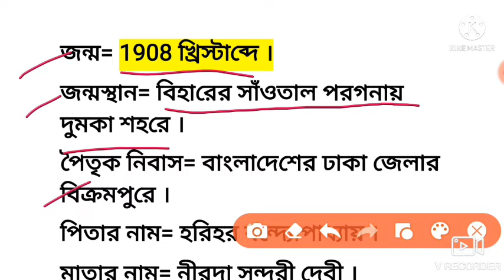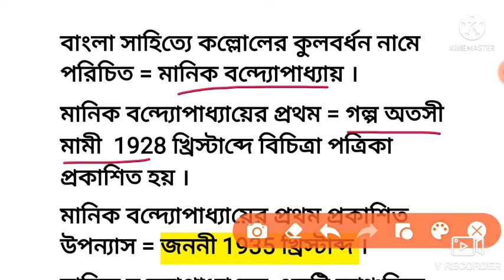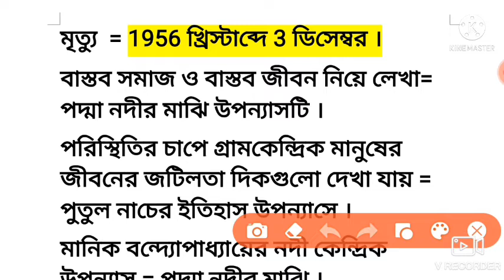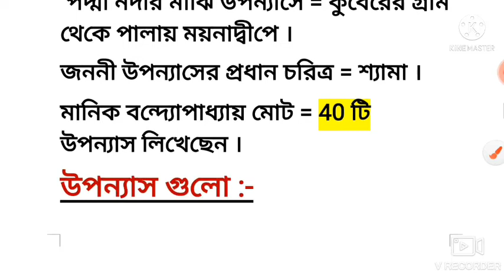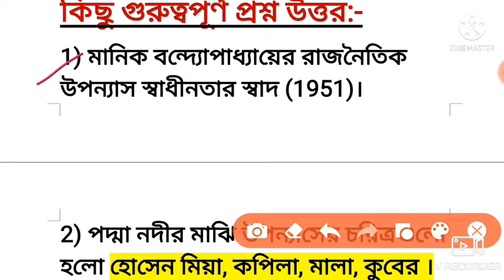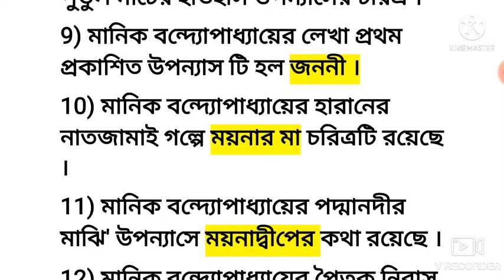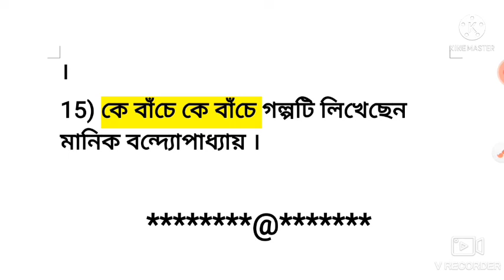Tripura TET2,STGT Exam 2022//মানিক বন্দ্যোপাধ্যায়// বাংলা সাহিত্য// বিস্তারিত আলোচনা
বাংলা সাহিত্যে  মানিক বন্দোপাধ্যায় থেকে বিস্তারিত আলোচনা ও তার কিছু গুরুত্বপূর্ণ তথ্য এই ভিডিওর মাধ্যমে তুলে ধরা হয়েছে//

কোনো Doubt থাকলে নিচে কমেন্টের মাধ্যমে জানাবেন//